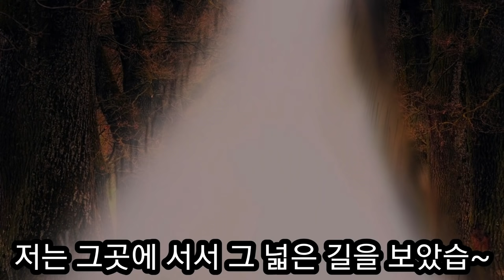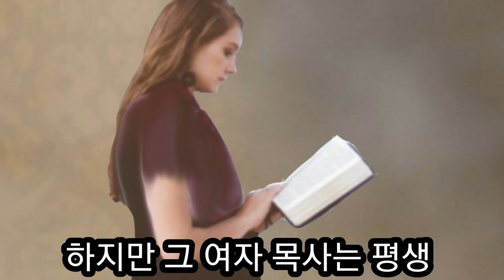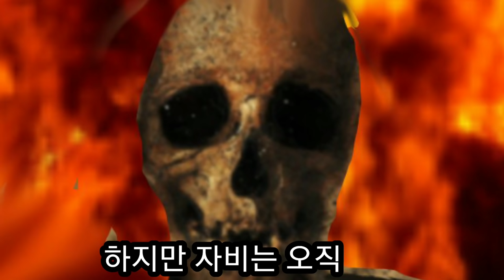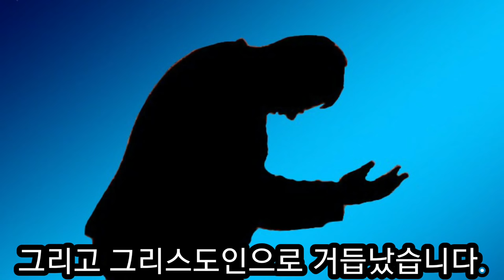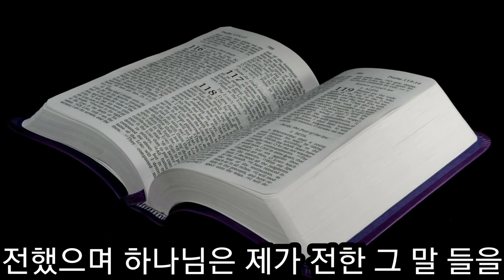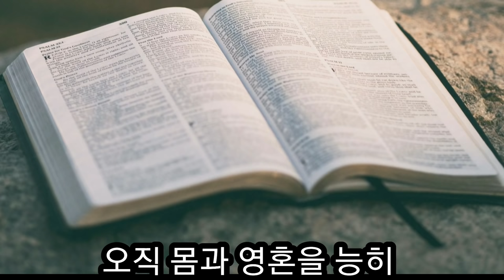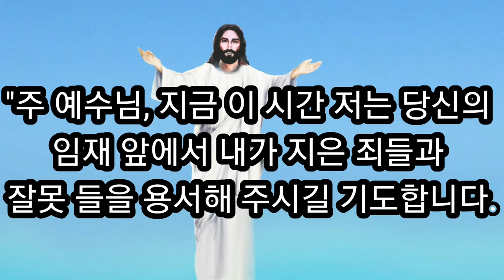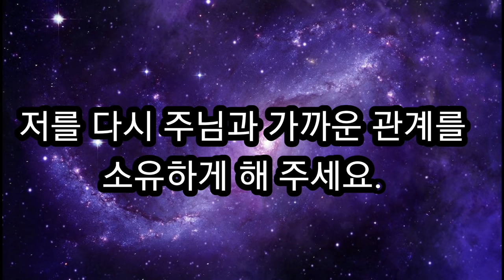지옥으로 떨어진 그리스도인들 (카멜로 브레네스)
수 많은 크리스천들이 불타는 지옥으로 들어가 고통을 받는 모습을 보고, 그들은 목사였고 치유 사역자 들이고, 교회에서 여러가지 일을 담당했던 자들이었다.
마태복음 7장 21절의 경각심을 일깨워 주는 좋은 간증이다.